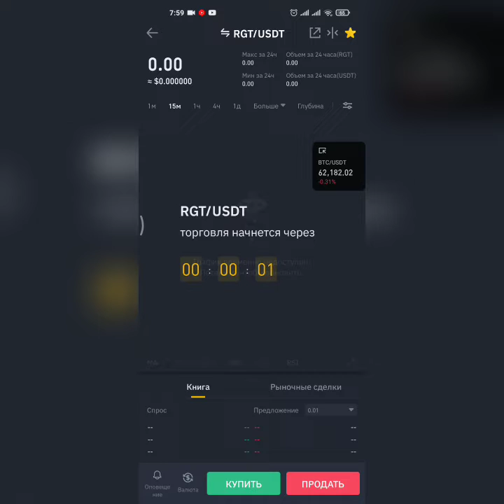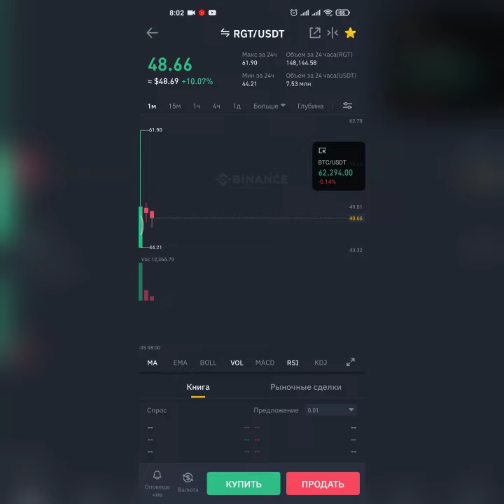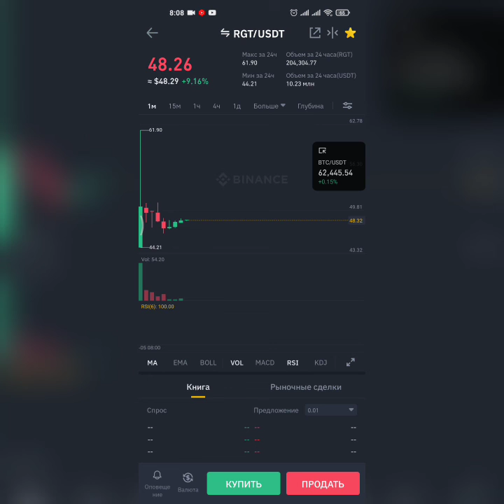Первые минуты после листинга криптовалюты RGT